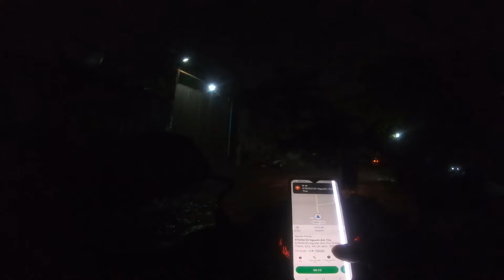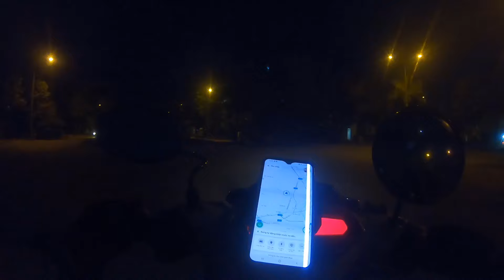Chạy grab thu nhập 1 ngày kiếm được bao nhiêu tiền || tập 5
hello cả nhà phải nói là dạo này kênh đăng video quá chậm rất mong cả nhà thông cảm vì cũng muốn video đăng lên cho chỉnh chu 1 xíu nên sửa khá lâu với lại còn chạy grab kiếm tiền nữa cả nhà ạ nên rất mong cả nhà thông cảm nha, thì hôm nay vẫn là 1 video chạy grab 1 ngày kiếm được bao nhiêu tiền mùa tết nha cả nhà ,chúc cả nhà xme video giải trí nha
tiểu võ vlog thanks @tieuvovlog6215